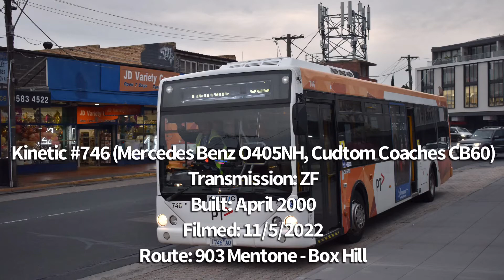Kinetic #746 (Mercedes Benz O405NH, Custom Coaches CB60)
Filmed along Warrigal Rd while making a rare appearance on route 903, with a nice ZF and hubs. Ex National & Transdev #746